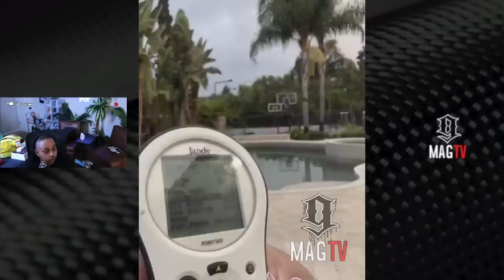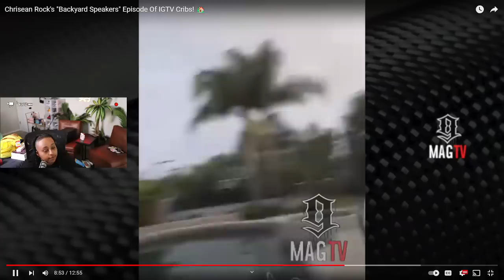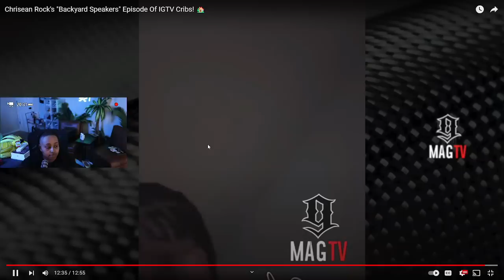Chrisean gave us a TOUR around her 2.6 Million dollar MANSION and FLOODED it ALREADY 🤣